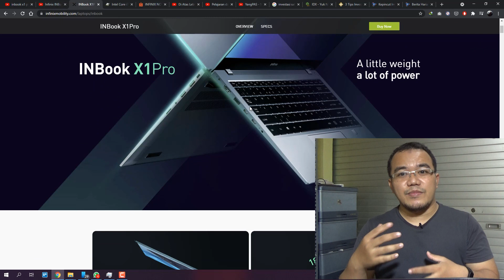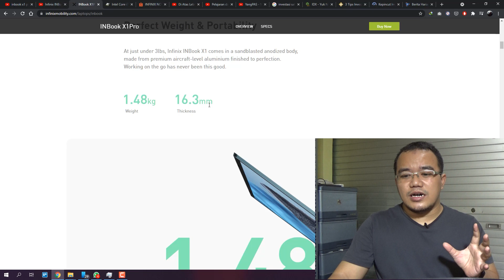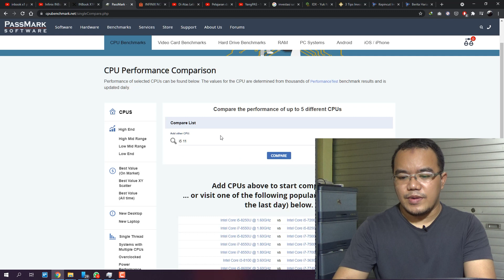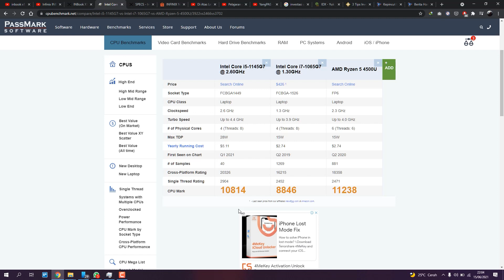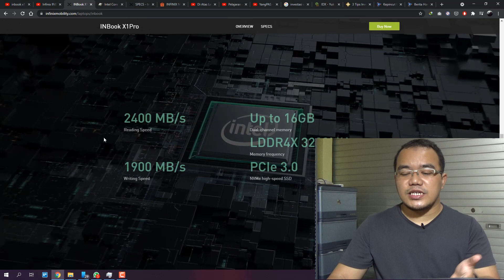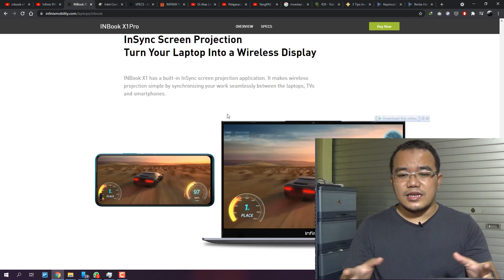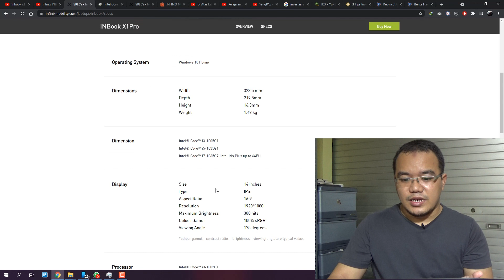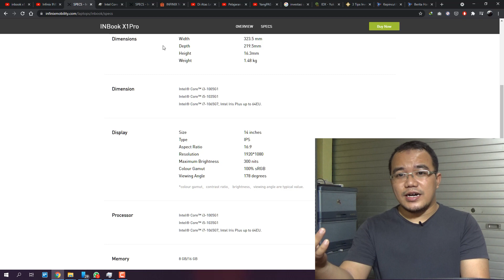OPINI SAYA TENTANG INBOOK X1 PRO | GOOD OR BAD?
Kalau cuma mau tau kesimpulannya, ini laptop yg bagus dengan beberapa catatan. Kalau mau tau kenapa...silahkan dipantengin videonya